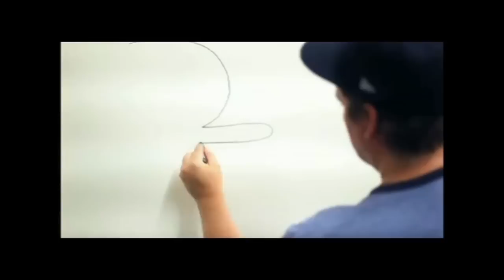Duck Sauce VS Technotronic - Pump Up Barbra Streisand (Remix by DjCK) Video By Panos T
Remix By DJCK
Video Edit By Panos T